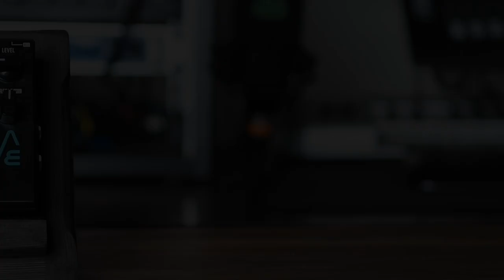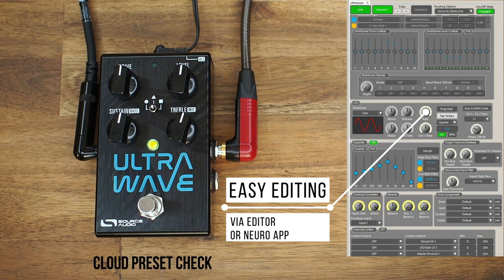Source Audio Ultrawave Multiband Processor - Sound Demo (no talking)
Here´s a demo of the Ultrawave, a multiband processor with lots of editing possibilities!
0:00 Intro Song and Specs
0:46 Preset Tour
3:18 Single FX Check
4:51 Stereo Setup, multiple FX

Legal notice:
Remise 3 Medienservice Agentur GmbH
Hans-Böckler-Platz 4
46535 Dinslaken

Impressum:
Hans-Böckler-Platz 4
46535 Dinslaken